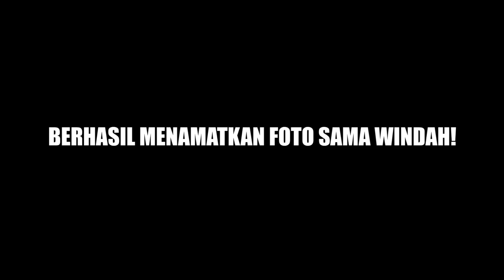Aku Ikut Turnamen Stumble Guys Antar Youtuber Gaming, Tapi... *LAWAN WINDAH BASUDARA!*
Tag.
Ledib
Brutal Hardcore
Brutal Legends
Brutal Community
Minecraft Indonesia